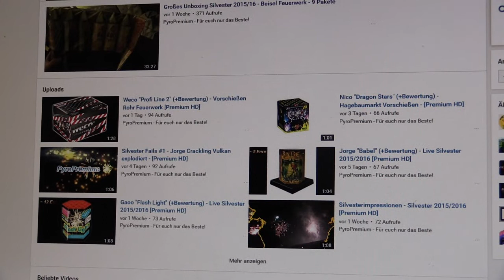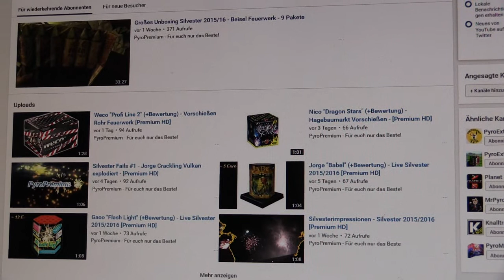SPECIAL - Rohr Abschlussfeuerwerk - VIMEO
PyroPremium - Für euch nur das Beste!

Danke an nun schon über 100 Abbonnenten! :)

Als kleines Special das Abschlussfeuerwerk vom Vorschießen von Rohr Feuerwerk am 30.12.15 in der Wedemark. Ich musste das Video auf Vimeo hochladen, da es bei Youtube wegen der Gema gesperrt wurde ... Schaut mal rein bei Vimeo, lohnt sich :)

Danke an die Leute, die das Vorschießen organisiert und möglich gemacht haben.

Es folgen weitere zahlreiche Videos von den Batterien, Raketen, Kanonenschlägen etc. die ich Silvester gezündet habe. Feuerwerk von Heron, Gaoo, Jorge, Xplode, Blackboxx, Nico, Fireevent etc.

Zudem weitere Videos von Vorschießen.

Alles in bester Bild- und Audioqualität.

Mein Equipment:

Camcorder: Canon Legria HF G30
Mikrofon: Rode Stereo Video Mic Pro
Schnittprogramm: Cyberlink Powerdirector 14 Ultimate

Haut rein :)